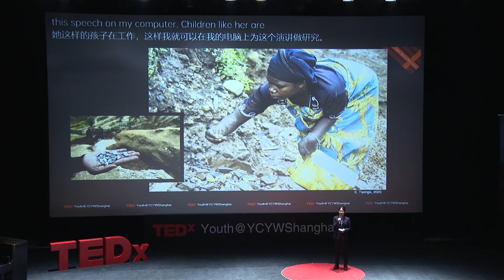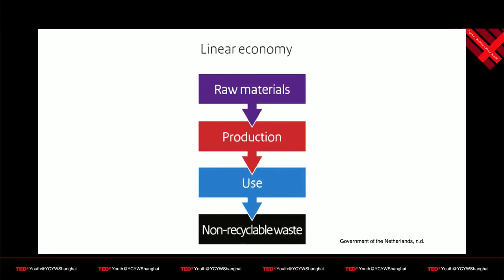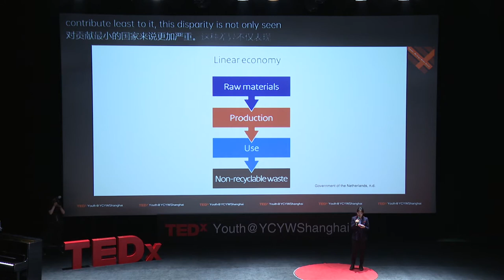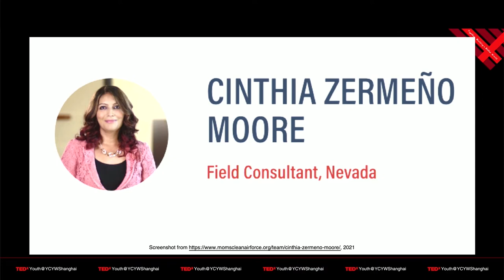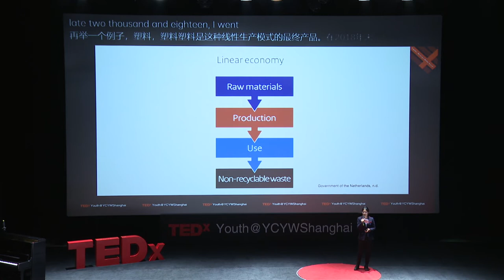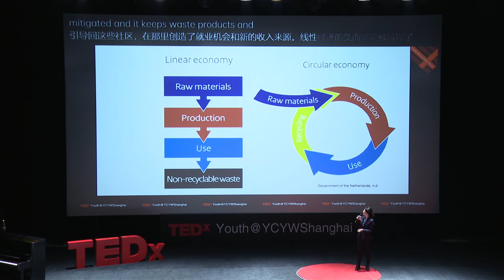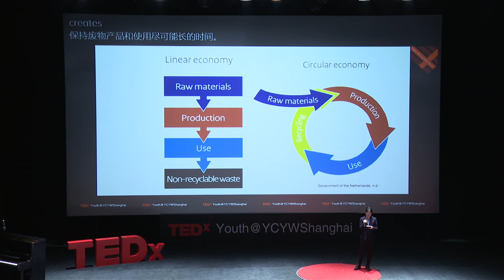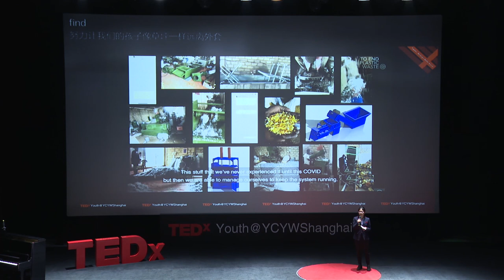Environmental Racism and the Linear Economy | Ann Huang | TEDxYouth@YCYWShanghai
Climate issues do not exist in a vacuum - they are all interconnected, and a disproportionate burden of environmental hazards is often placed on the most marginalised. This talk proposes ideas that reduce inequalities by moving to a circular economy. Ann is a student who has been studying in Shanghai, China. She is passionate about the environment and exploring ways to better understand the connection between people groups and their relationships and hence their impact on the environment. This talk was given at a TEDx event using the TED conference format but independently organized by a local community.